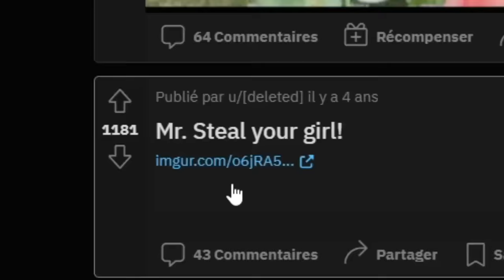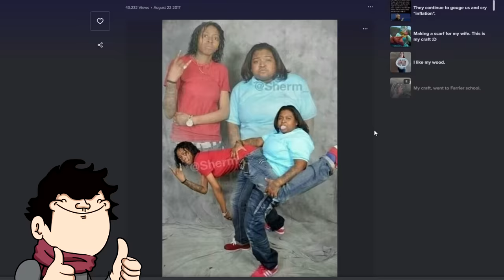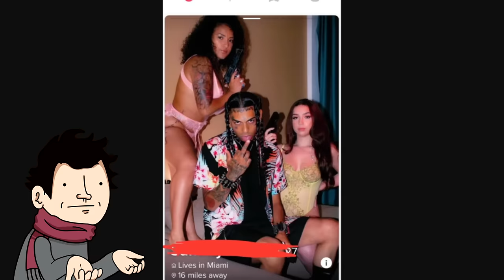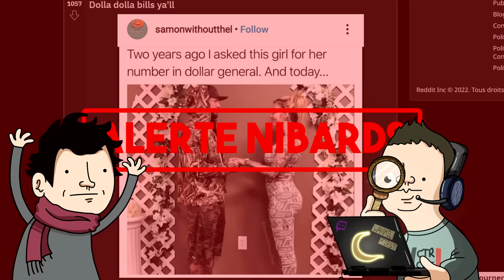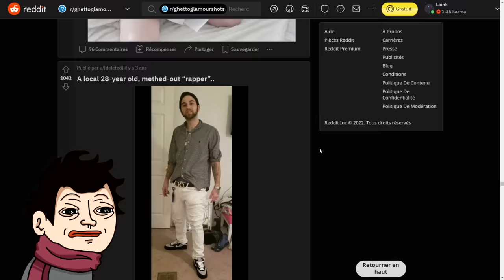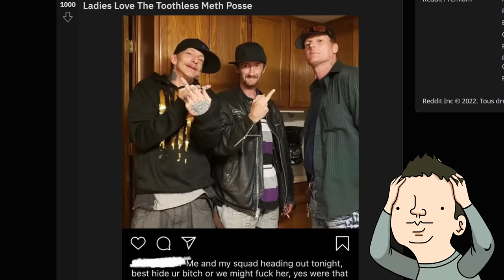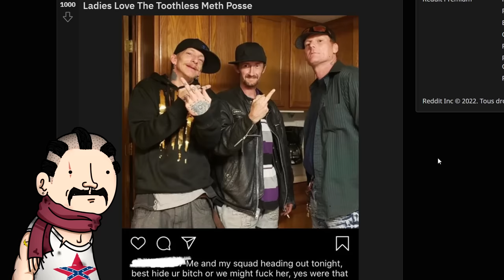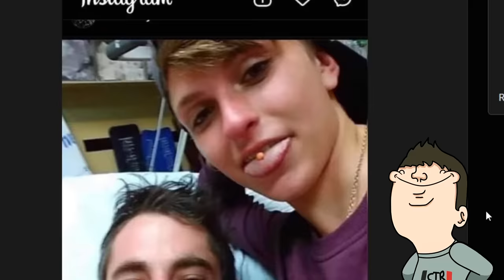ON RÉAGIT AUX PIRES PHOTOS DE FAMILLES #2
On a encore trouvé des photos de familles sur reddit qu'on aurait préféré ne pas voir